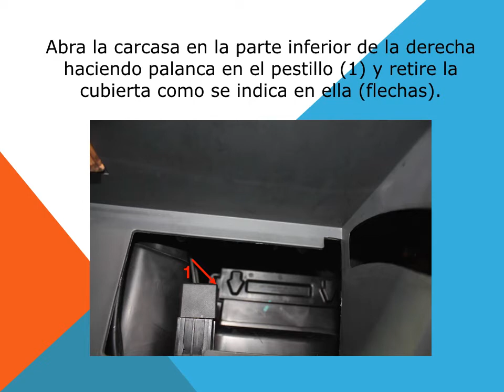SsangYong Rodius como cambiar filtro habitaculo filtro anti polen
Como cambiar, reemplazar o sustituir el filtro de habitáculo también conocido como filtro anti polen, filtro de cabina o filtro del aire acondicionado en un Ssangyong Rodius.